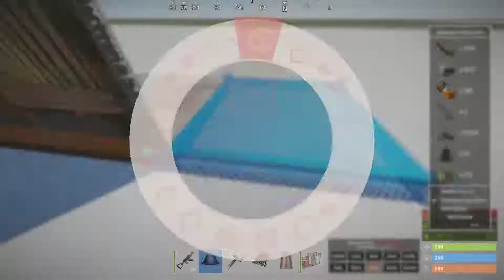This new skin in rust is pay to win...